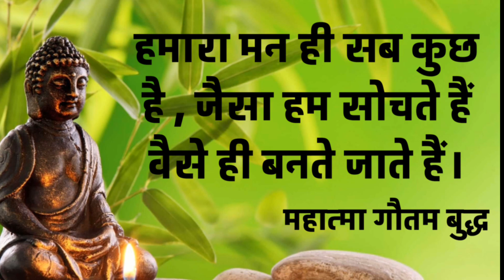July 31, 2023